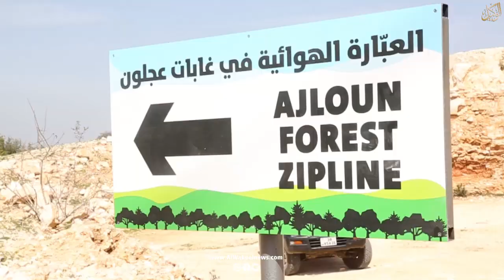افتتاح لعبة العبارة الهوائية في محمية غابات عجلون